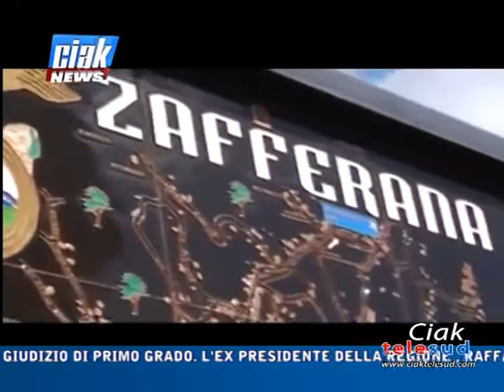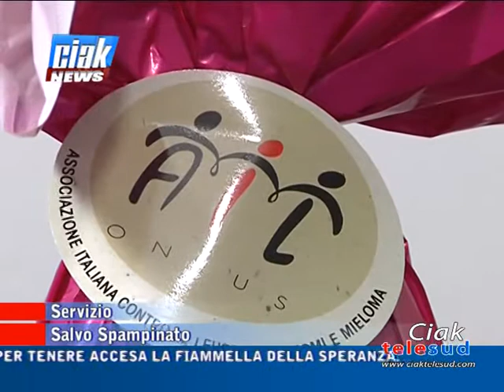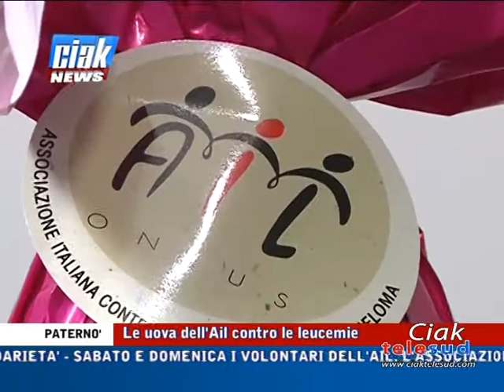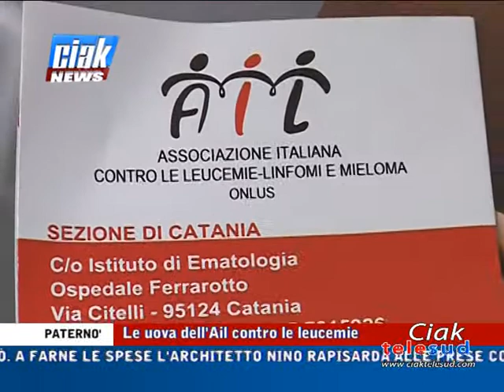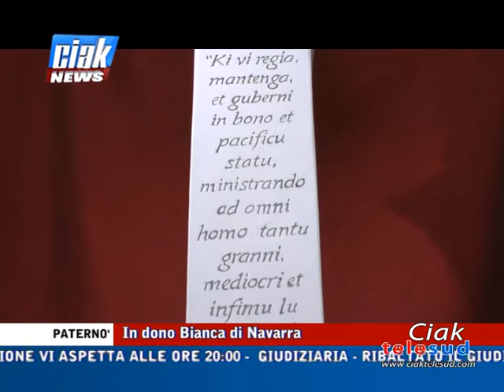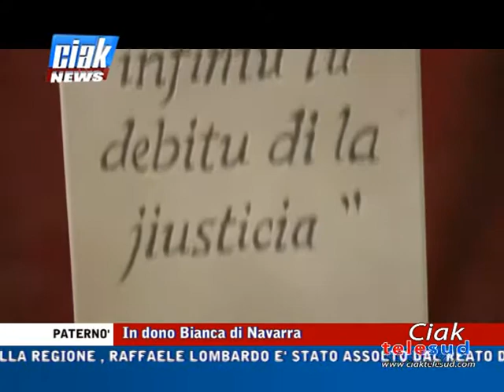Ciak News 31-03-17